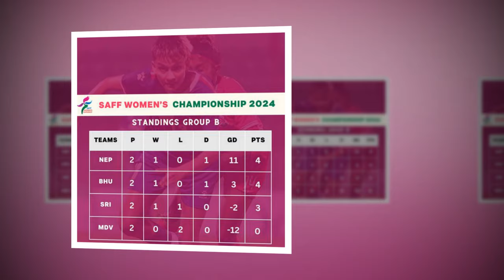नेपाल समूह बिजेता||Saff च्याम्पियन बन्ने दाउमा नेपाल||श्रीलंकालाई हराउँदै नेपाल सेमिफाइनलमा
Nepal, Nepali Cricket, Nepali Cricket Team, Sandeep Lamichhane, Sompal Kami, Gulsan Jha, Aarif Sheikh, Dipendra Singh Airee, Pawan Sharraf, Bhim Sharki, Kushal Bhurtel, Aasif Sheikh, Lokesh Bam,